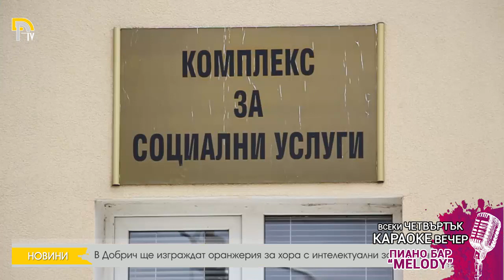В Добрич ще изграждат оранжерия за хора с интелектуални затруднения